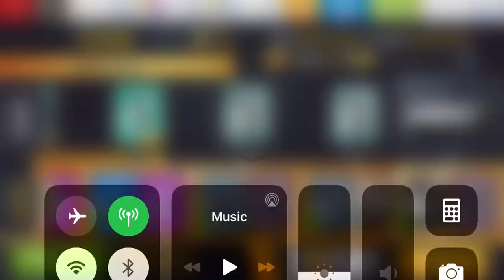Asphalt 8 - Porsche 911 GT1 Evolution Festival: Part 5